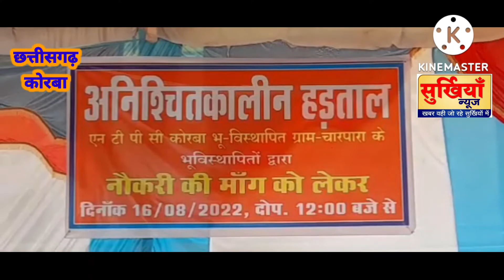एनटीपीसी के भूविस्थापितों को 43 साल बाद भी नहीं मिली एनटीपीसी में नौकरी बैठे अनिश्चितकालीन हड़ताल पर